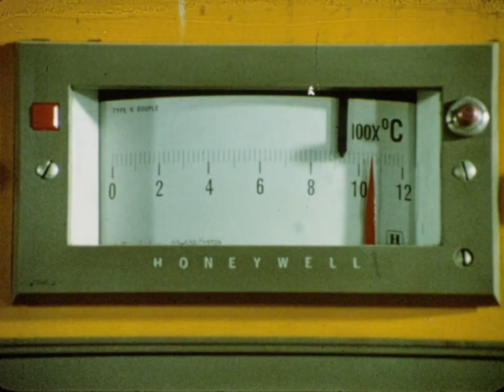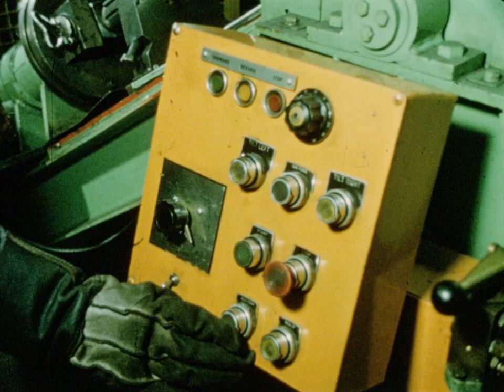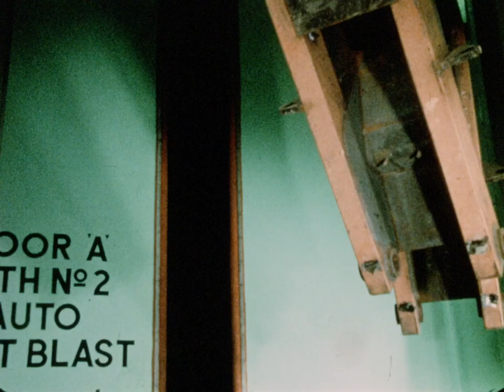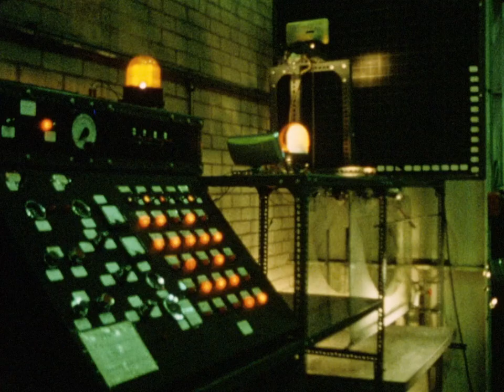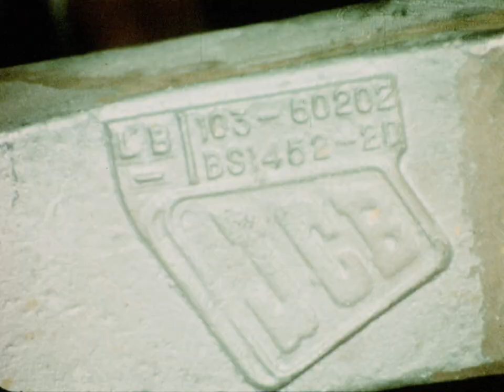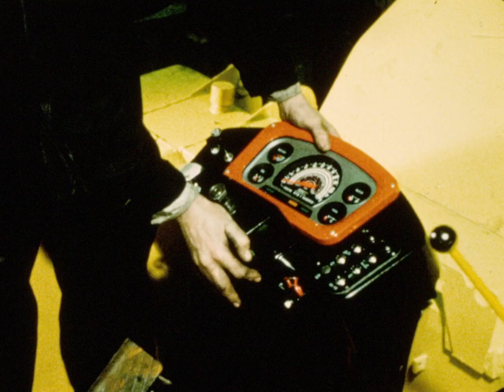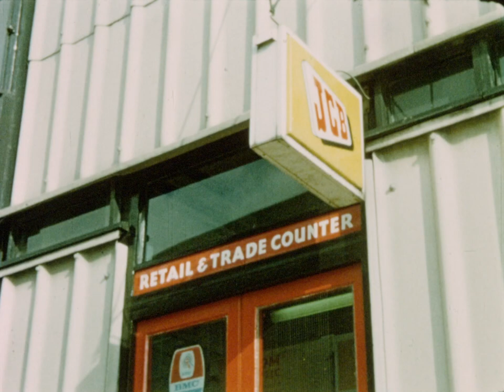JCB Archive: This is JCB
Discover what it takes to create JCB’s excavators and loading shovels in the JCB Archive ‘This is JCB’.